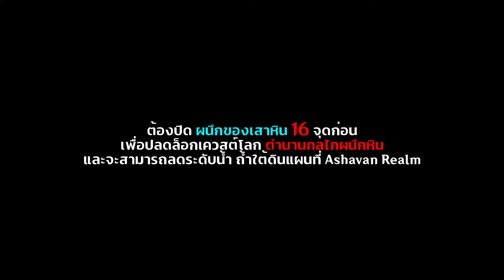16 ตำแหน่ง ผนึกของเสาหิน เควสต์โลก ตำนานกลไกผนึกหิน ลดระดับน้ำ ปลดล็อกพื้นที่ใต้ดิน Ashavan Realm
16 ตำแหน่ง ผนึกของเสาหิน ปลดล็อกพื้นที่ใต้ดินแผนที่ Ashavan | All 16 Stone Lock Locations
เควสต์โลก ตำนานกลไกผนึกหิน
World Quest -  Legends of the Stone Lock
ต้องสำเร็จเควสต์โลกต่อไปนี้เพื่อปลดล็อก
00:00 Intro
00:03 16 ตำแหน่ง ผนึกของเสาหิน
00:06 จุดที่ 1
00:54 จุดที่ 2
01:28 จุดที่ 3
03:11 จุดที่ 4
04:28 จุดที่ 5
05:27 จุดที่ 6
06:06 จุดที่ 7
06:52 จุดที่ 8
07:43 จุดที่ 9
08:46 จุดที่ 10
09:26 จุดที่ 11
10:09 จุดที่ 12
10:52 จุดที่ 13
11:36 จุดที่ 14
12:30 จุดที่ 15
13:39 จุดที่ 16
16:09 เควสต์โลก ตำนานกลไกผนึกหิน
17:33 แถมท้าย Luxurious Chest
ถ้าชอบคลิปวิดีโอนี้ ฝากกดไลค์ กด SUBSCRIBE เผื่อไม่พลาดคลิปวิดีโอใหม่ๆ ขอบคุณค่ะ :P